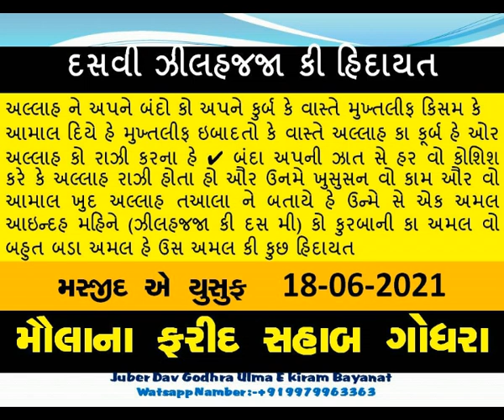(ઝીલહજજા કી દસમી) કો કુરબાની કા અમલ વો બહુત બડા હે ઉસ અમલ કી હિદાયત Maulana Farid Godhra|_18-06-2021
♟️ દસવી ઝીલહજજા કી હિદાયત♟️
✔️ અલ્લાહ ને અપને બંદો કો અપને કુર્બ કે વાસ્તે મુખ્તલીફ કિસમ કે આમાલ દિયે હે મુખ્તલીફ ઇબાદતો કે વાસ્તે અલ્લાહ કા કૂર્બ હે ઓર અલ્લાહ કો રાઝી કરના હે
✔️ બંદા અપની ઝાત સે હર વો કોશિશ કરે કે અલ્લાહ રાઝી હોતા હો ઔર ઉનમે ખુસુસન વો કામ ઔર વો આમાલ ખુદ અલ્લાહ તઆલા ને બતાયે હે ઉન્મે સે એક અમલ આઇન્દહ મહિને (ઝીલહજજા કી દસ મી) કો કુરબાની કા અમલ વો બહુત બડા અમલ હે ઉસ અમલ કી કુછ જરૂરી હિદાયત
 🎤 હઝરત અકદસ મૌલાના ફરીદ સાહબ ગોધરા દામત બરકાતહુંમ 🎤
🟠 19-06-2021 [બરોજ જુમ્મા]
🕌 મસ્જીદ એ યૂસુફ ગોધરા